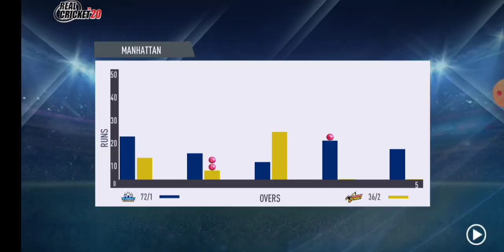Ipl 2023 | Csk vs Mi Gameplay In rc 20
Real Cricket™M is here and here to stay! For the first time, we bring to you our hit cricket franchise and rich cricketing experience with Real Cricket™M 20! The complete cricket game in the world! For all you cricket fans out there, Intensity of a Real Cricket game, now on your mobile!!! Welcome to the most authentic, complete and surreal Cricket experience on your phone.
REAL-TIME MULTIPLAYER - BIGGER AND BETTER 1P vs 1P - Play our classic 1 vs 1 MP with your Ranked and Unranked teams. 2P vs 2P - First time in a Mobile Cricket Game, Team up and play with your friends or random players. Co-OP- Team up with your friend or a random player and challenge the Al. SPECTATE - Stream your friend's live matches in any of the Multiplayer modes. HIGHLIGHTS Save & share your thrilling match highlights with your friends. FEMALE COMMENTARY First time in a Mobile Cricket Game with various other combo commentary
 pack.